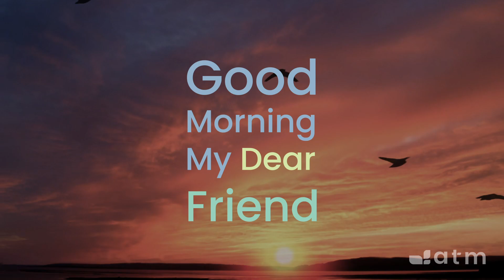Good Morning My Dear Friend #221 - November 2, 2021